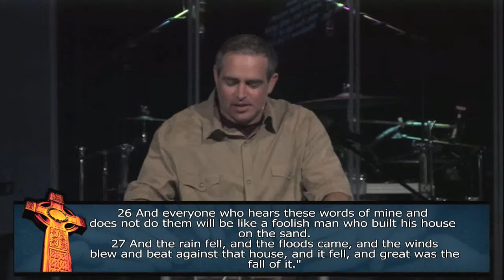Journey Church Koinonia Week 3 PT01